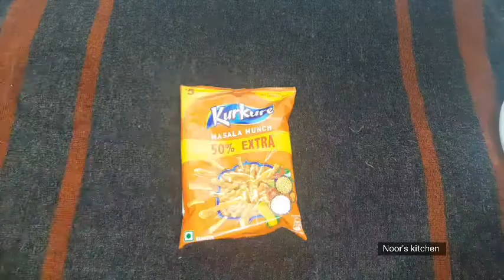Viral Kurkure Wali Chaat | Easy Snacks recipe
Food brings family together 🤍And